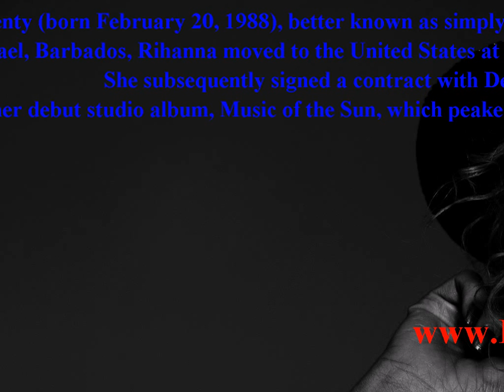rihanna - See trends info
rihanna found in - Robyn Rihanna Fenty (born February 20, 1988), better known as simply Rihanna (pronounced /rin/ ree-ah-n or /rin/ ree-an-), is a Barbadian R&B recording artist.[1] Born in Saint Michael, Barbados, Rihanna moved to the United States at the age of 16 to pursue a recording career under the guidance of record producer Evan Rogers. She subsequently signed a contract with Def Jam Recordings after auditioning for then-label head Jay-Z.[2]In 2005, Rihanna released her debut studio album, Music of the Sun, which peaked in the top ten of the Billboard 200 chart and features the Billboard Hot 100 hit single "Pon de Replay." Less than a year later, she released her second studio album, A Girl Like Me (2006), which peaked within the top five of the Billboard albums chart, and produced her first Hot 100 number one single, "SOS". Rihanna's third studio album, Good Girl Gone Bad (2007), spawned four chart-topping singles "Umbrella", "Take a Bow", "Disturbia" and "Don't Stop the Music", and was nominated for nine Grammy Awards, winning Best Rap/Sung Collaboration for "Umbrella," which features Jay-Z.